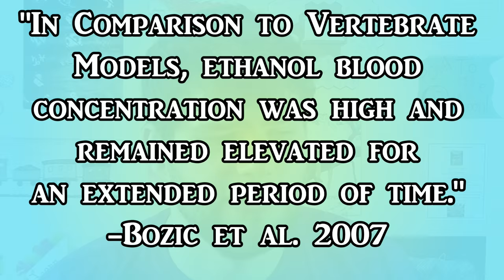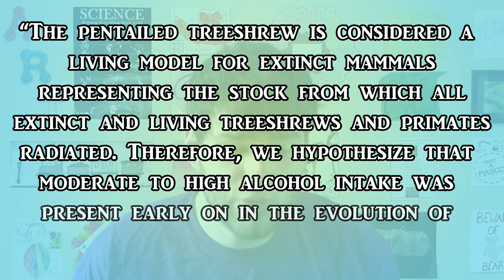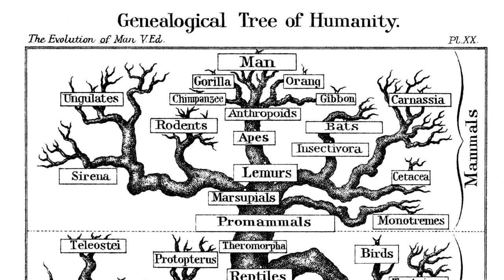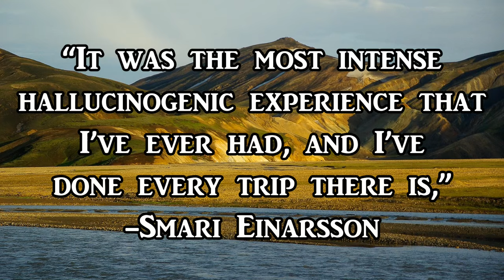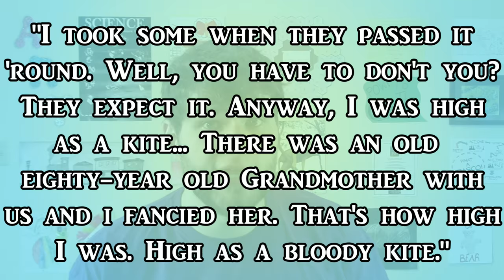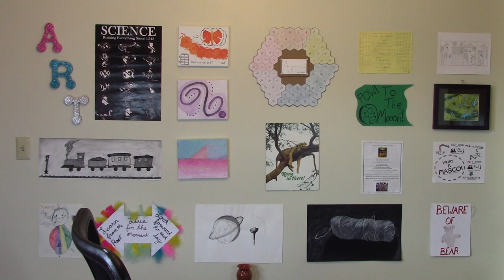Which Animals Do Drugs? | ARTexplains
If you wanted to learn about animals with drug-seeking behaviors, you've come to the right place. While scientists still debate whether these behaviors constitute addictions, or if the animals even enjoy them, there is no shortage of natural highs available to wild animals. (This video is for educational purposes, please don't try to recreate any of the animal behaviors discussed today, especially the reindeer part.)

Special Thanks to Patrons:
Dustin M Evaska
Michal Peanut Karmi (@sweetlyspun)
Michael the Comic Nerd (@MTCN_reviews)